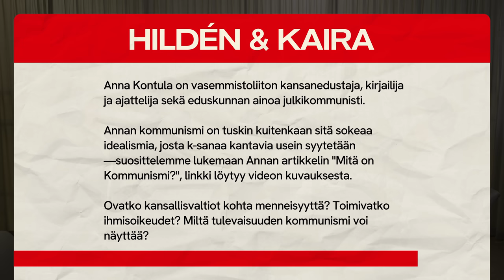#044 – ANNA KONTULA: Kommunismin tulevaisuus, Kapitalismin historia & Kansallisvaltion tuho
Anna Kontula on vasemmistoliiton kansanedustaja, kirjailija ja ajattelija sekä eduskunnan ainoa julkikommunisti.

Annan kommunismi on tuskin kuitenkaan sitä sokeaa idealismia, josta k-sanaa kantavia usein syytetään—suosittelemme lukemaan Annan artikkelin "Mitä on Kommunismi?", linkki

Ovatko kansallisvaltiot kohta menneisyyttä? Toimivatko ihmisoikeudet? Miltä tulevaisuuden kommunismi voi näyttää?